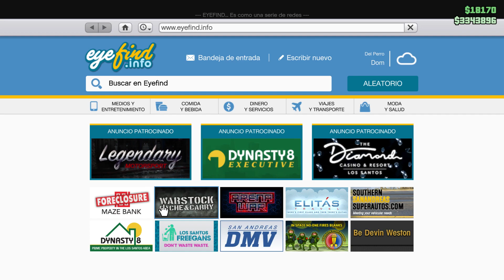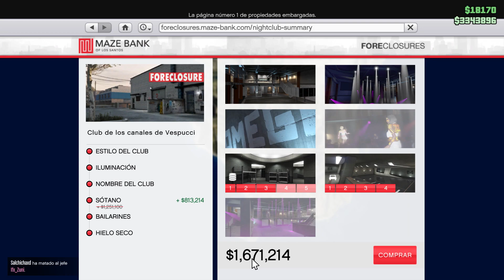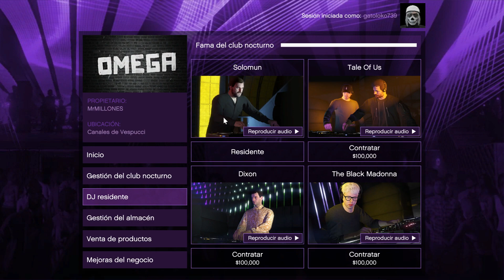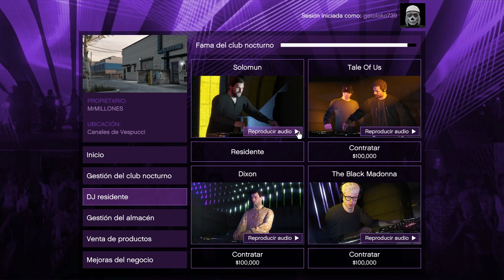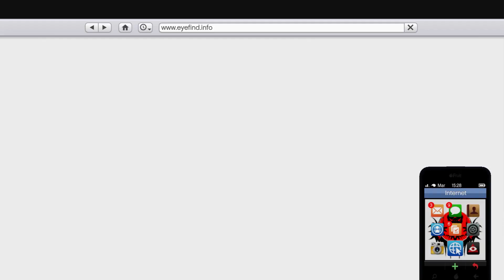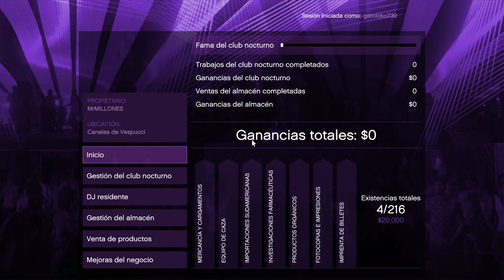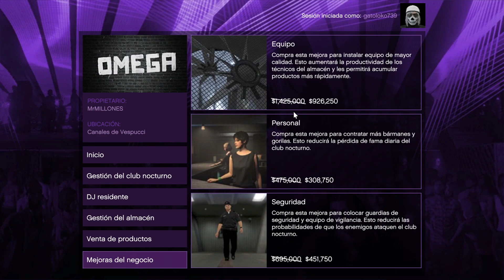GUIA | EL MEJOR NEGOCIO PASIVO | CLUB NOCTURNO ACTUALIZADO 2023 | GTA V ONLINE | FACIL + DINERO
LInks de mis redes :3